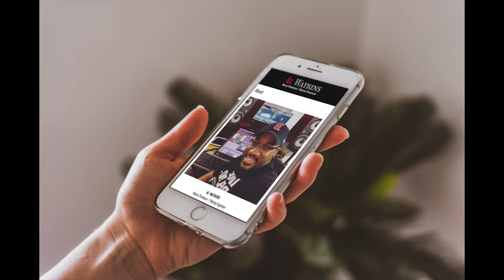Fun Times - Track by Al Watkins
"Fun Times" is an original instrumental track produced by Al Watkins.